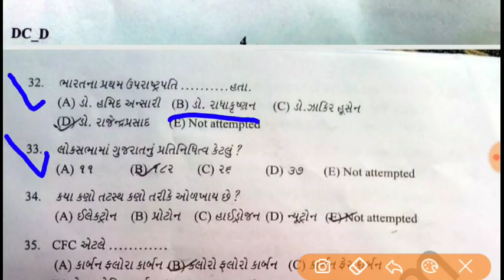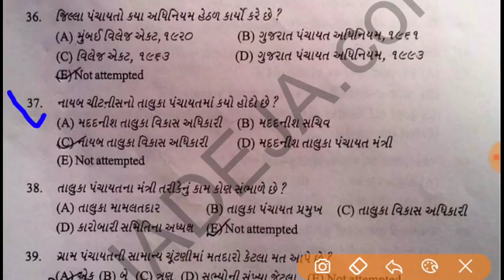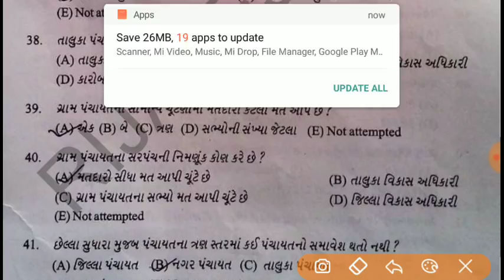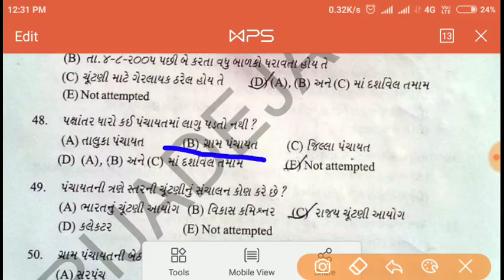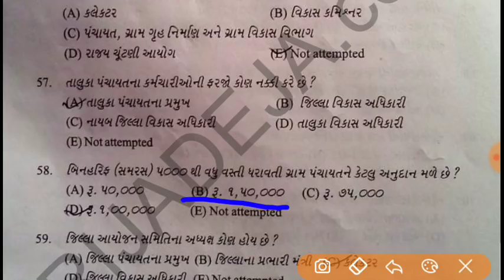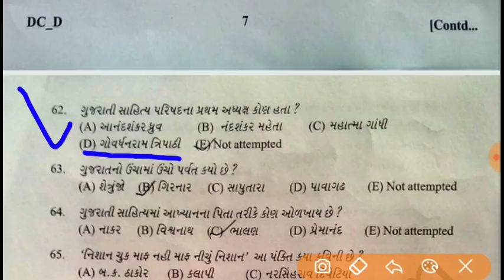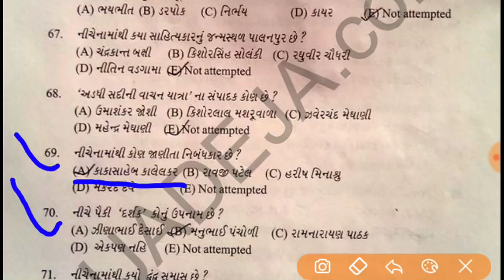Nayab chitnis paper solutions 2015 ✓® | Part-2